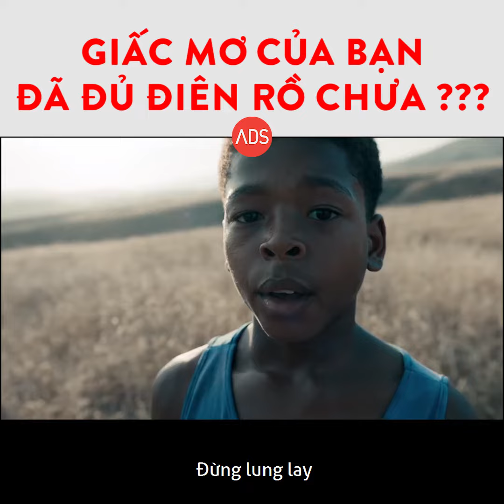Nike Crazy Dream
Vietsub: ADSangtao.com